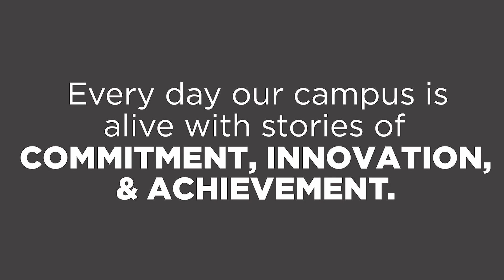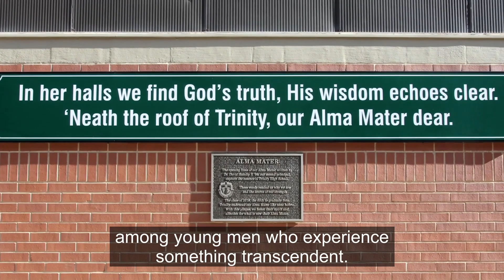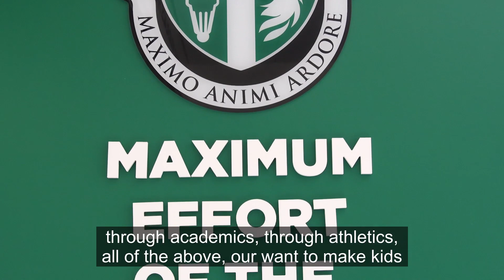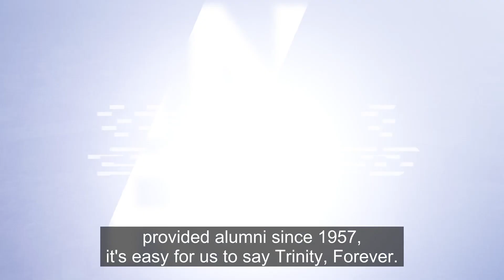2023 Trinity Forever: 70 years of Trinity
At halftime of the varsity football game against Carmel (IN), we continued Season II of the Trinity Forever series. September 8 marked Trinity’s 70th birthday. On that date in 1953, Holy Trinity High School had its first day of school.  Four years later, the pioneering students from our first graduating class started a legacy of academic, personal, and cultural achievement that has since followed. More than 18,000 alumni have benefited from great teachers and a determination to offer the best in Catholic high school education. Along the way, this experience has led to relationships among young men who experience something transcendent. Enjoy learning how during the school’s 70 year history, a well-known phrase has developed on campus. “Trinity Forever” resonates with those who are familiar with the school and has become a testimony to the school’s impact.